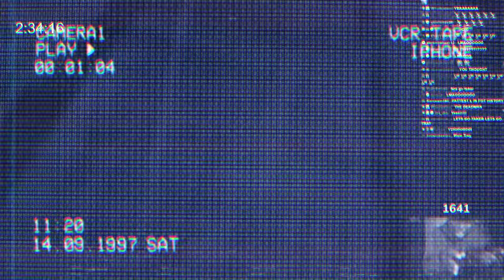Best Driver....Sort of | Grand Theft Auto: San Andreas Definitive Edition Walkthrough | Part 6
It’s Time To Play The Classic GTA Games and we start with the one that made me fall in love with the franchise! GTA San Andreas

Grand Theft Auto: The Trilogy - The Definitive Edition is a 2021 compilation of three action-adventure games in the Grand Theft Auto series: Grand Theft Auto III (2001), Grand Theft Auto: Vice City (2002), and Grand Theft Auto: San Andreas (2004). It was developed by Grove Street Games[a] and published by Rockstar Games. All three games are remastered, with visual enhancements and gameplay upgrades. The games follow different protagonists and locations within the same continuity: Grand Theft Auto III follows silent protagonist Claude in Liberty City; Vice City, set in 1986, features ex-mobster Tommy Vercetti in the titular Vice City; and San Andreas follows gangster Carl "CJ" Johnson within the fictional state of San Andreas in 1992.